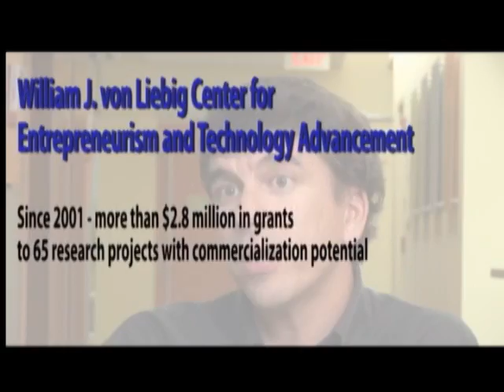commercializing university research: hopping robots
A not-so-whacky university-based center for entrepreneurism has funded some, well, somewhat unusual research projects that actually may have commercial potential. The projects include everything from hopping robots and liquid shoes to better LEDs and highly efficient technology to generate electricty from heat.